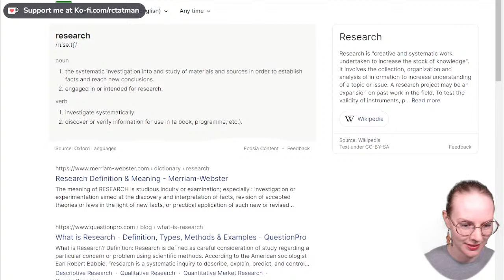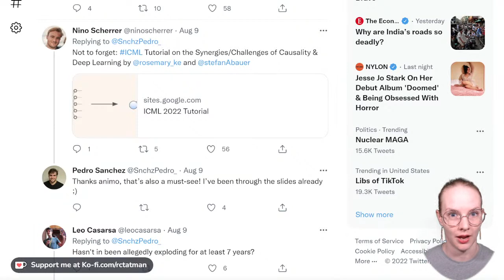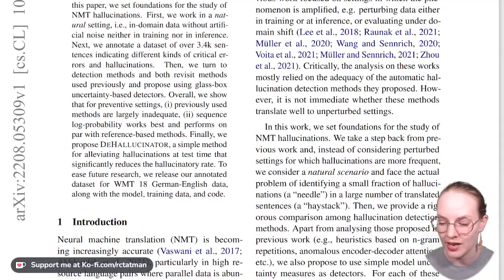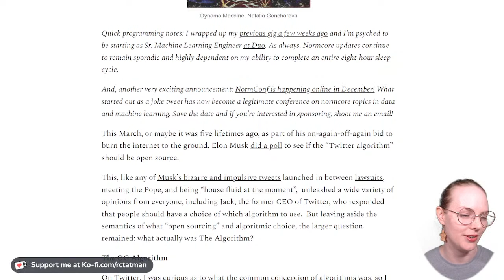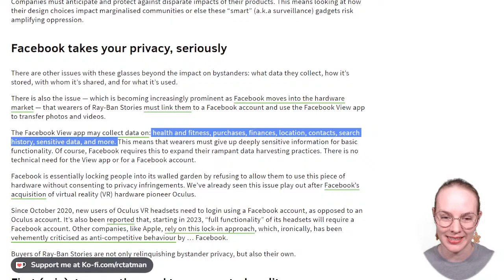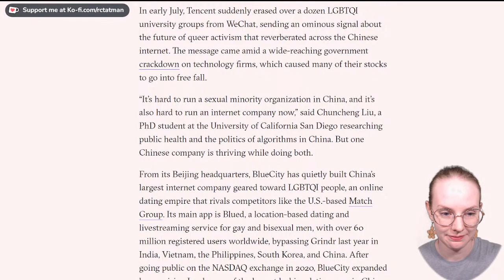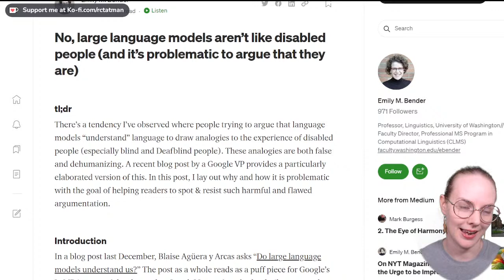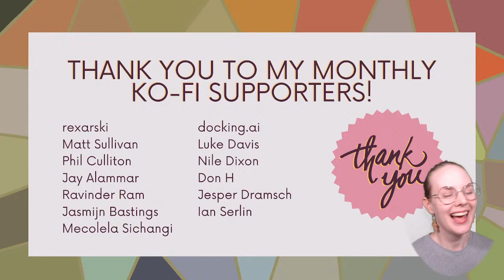Coffee Chat: Machine Learning & Natural Language Processing (August 4 - 18, 2022)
Join me for a chill live-stream where we chat about the last week in machine learning and NLP including: new products, software tools, research papers, ethics and news.

0:00 - Starting soon
1:20 - Intro
4:38 - Research
50:46 - Practical stuff
1:27:48 - Politics
1:42:33 - Ethics
2:06:08 - Fun
2:09:40 - Thank yous & outro

Welcome! My name is Dr. Rachael Tatman and I'm a language technology educator. I have a doctorate in linguistics (my research was in computational sociolinguistics) and I've been a researcher, data analyst and  developer advocate. My channel is for anyone who cares about language technology and other people.